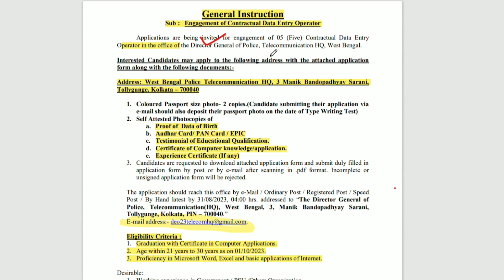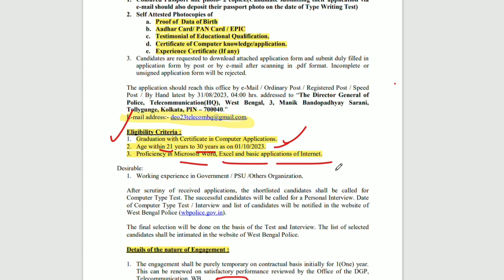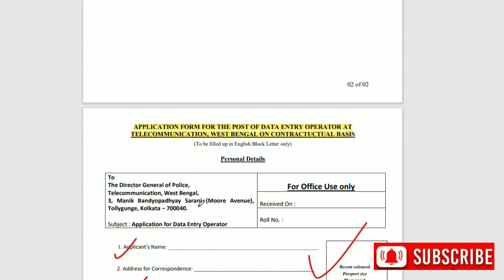West Bengal Police: Data Entry operator vacancy 2023